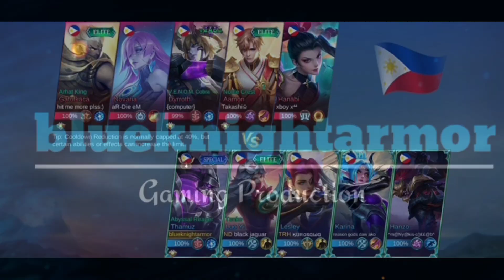THAMUZ VS DYRROTH ON EXP LANE | THAMUZ BEST BUILD AND EMBLEM 2023 | MOBILE LEGENDS